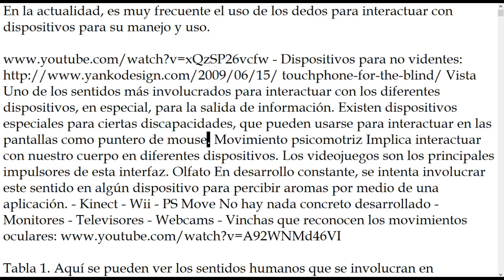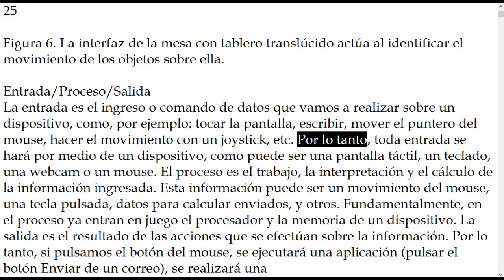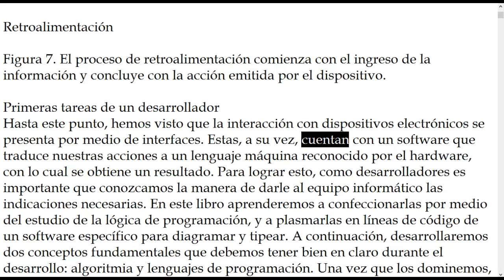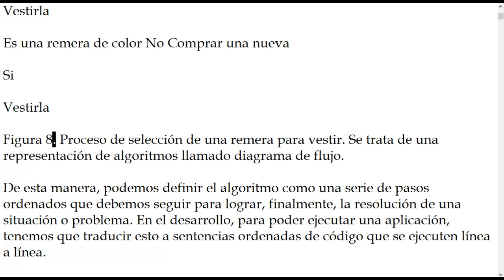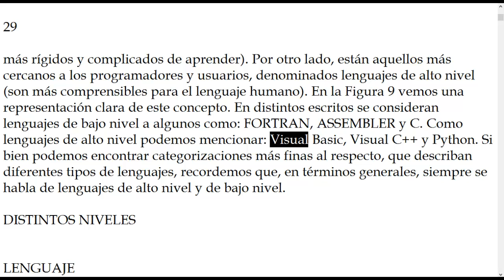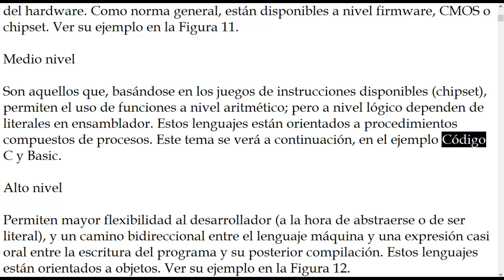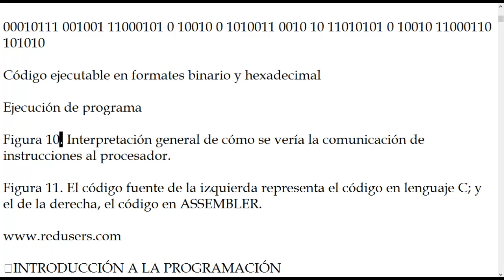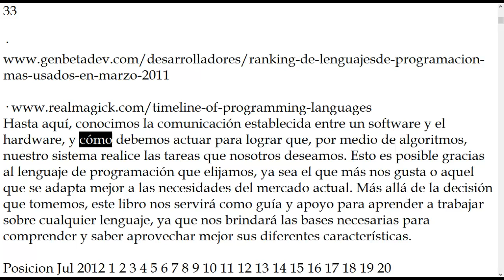INTRODUCCION A LA PROGRAMACION